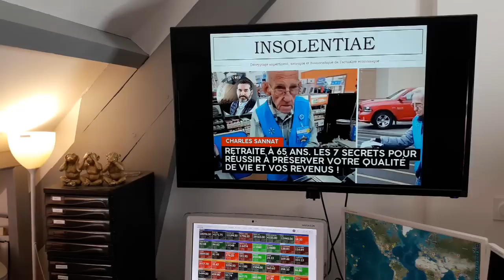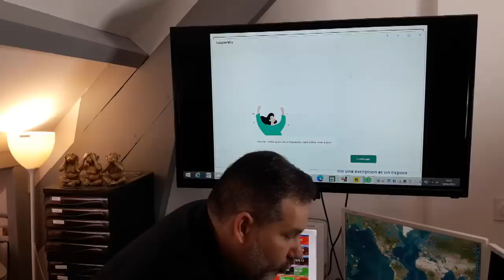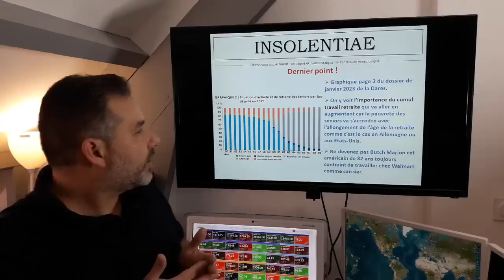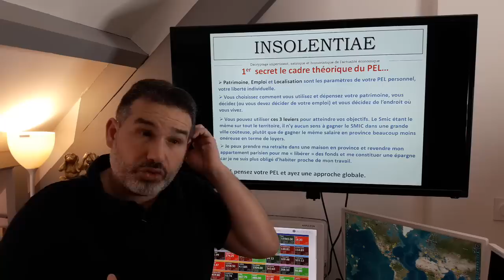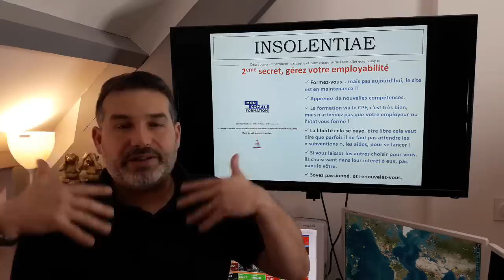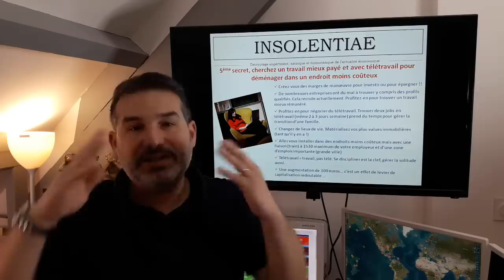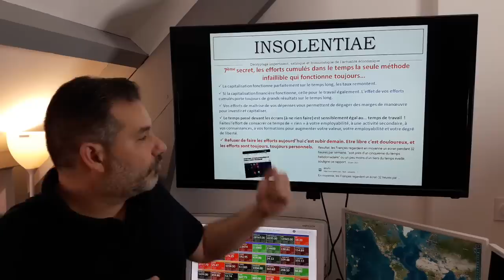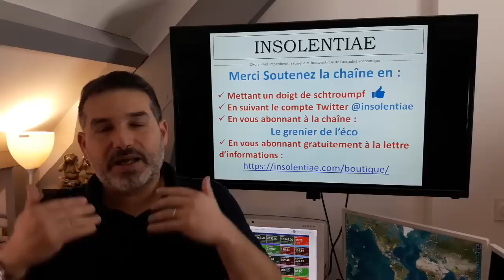Retraite à 64, 65, 66 ans, les 7 secrets pour préserver votre qualité de vie et vos revenus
Cette semaine, mes chers Grenésiens, je vous propose de réfléchir à aux impacts de la retraite à 65 ans. Si le combat syndical et politique va se poursuivre, et si chacun, en fonction de ses convictions peut y prendre part, je voulais aborder ici non pas le volet collectif, mais les façons personnelles et individuelles de se préparer à la retraite à 65 ans.

Entre baisse du taux de remplacement (le montant des retraites va baisser), inflation et hausse des prix, mais aussi, un niveau d'emploi terriblement bas pour les séniors, ne pas préparer sa retraite c'est aller, non pas vers l'échec, mais vers des moments difficiles.

Il faut donc, pouvoir travailler sur deux horizons de temps. Etre heureux dans son présent mais sans sacrifier son futur et son avenir.

Pour cela je vais vous donner 7 clefs, qui sont également des facteurs de réussite.

Votre avenir se prépare aujourd'hui.

Ici, encore une fois, aucune vérité absolue, mais des pistes de réflexions pour prendre de la hauteur et anticiper ce qui pourrait arriver pour vous protéger, vous, et ceux que vous aimez, ceux qui sont importants à vos yeux.

Amicalement.

A bientôt.

Charles.

Bienvenue dans mon grenier, où je suis toujours très heureux de vous retrouver. Etant un "vieux" à la barbe maintenant blanche, je compte sur votre indulgence pour mes incompétences techniques, mais je suis un dinosaure de l'informatique !! ;)

Comme toute analyse j'exprime dans cette vidéo une opinion sur des faits mis en perspective. Cela ne constitue pas la vérité mais des éléments de réflexion à la disposition de tous.

Merci à chacune et chacun de vous pour l'intérêt que vous portez à mon travail. Mille mercis.

Charles.